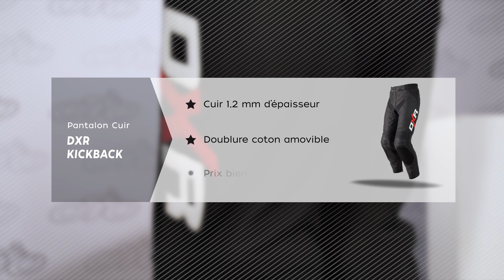Pantalon DXR KickBack, avis en vidéo par Motoblouz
▶▶ FICHE PRODUIT

▶▶ DESCRIPTIF

Vous souhaitez vous équiper d’un pantalon moto en cuir ? On vous présente ici le pantalon cuir DXR KickBack. A moins de 200 €, ce pantalon de cuir est super accessible… et pourtant très porté sur votre sécurité. Il vous assure une bonne protection, en piste comme sur la route. Avec ses zones en stretch et différents soufflets, il s’avère aussi relativement souple pour vous assurer une bonne liberté de mouvement. De là à le porter pour un mariage… peut-être pas, mais il offre un bon compromis entre protection assurée par le cuir et aisance sur la bécane. PEB vous le présente plus en détail dans cette vidéo.

▶▶ LA COMMUNAUTÉ MOTOBLOUZ